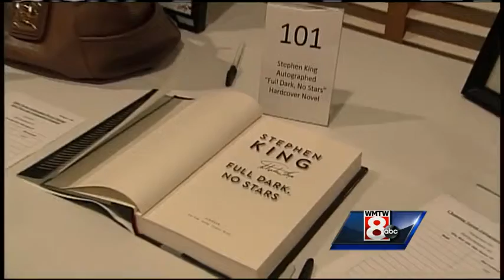Ronald McDonald House benefits from auction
More than 300 people had a chance to bid on items including a Michael Kors bag that Dolly Parton signed and an autographed Stephen King book in Falmouth on Thursday.